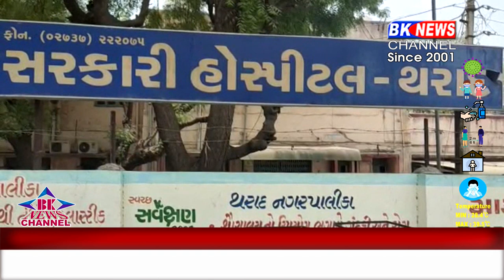થરાદ રેફરલ કોવિડ 19 કેર સેન્ટરમાંથી 69 દર્દીઓ સાજા થયા....